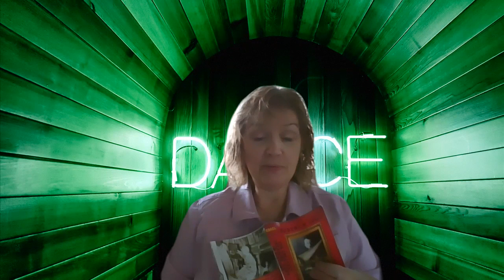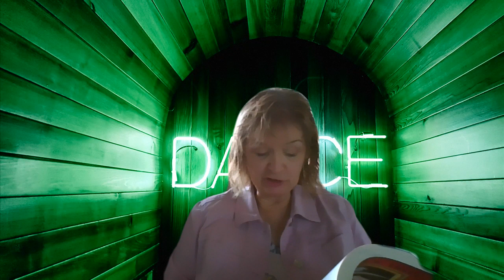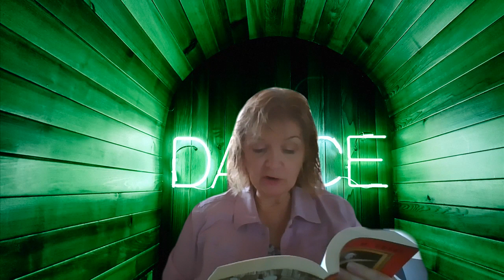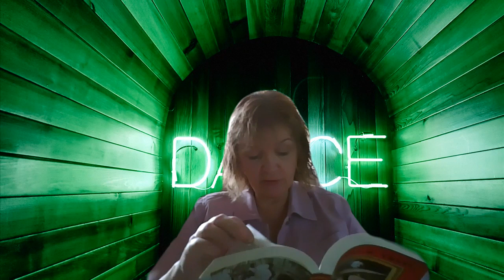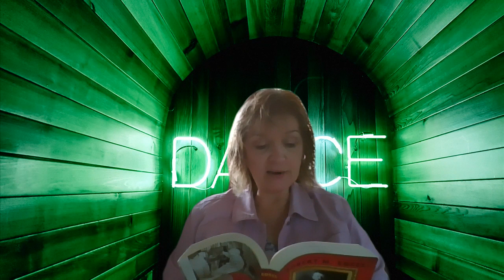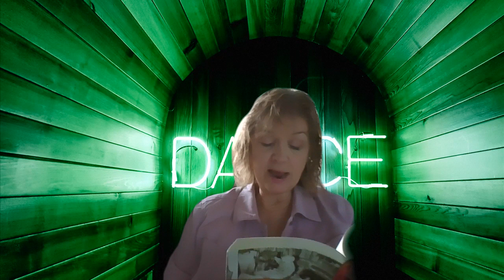8LeadersRead ReadersLead5 7 20